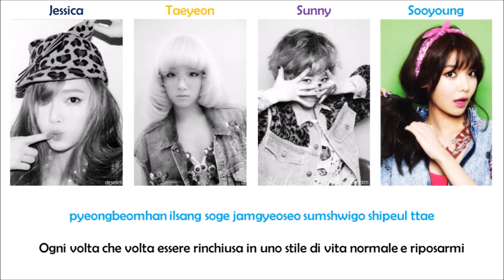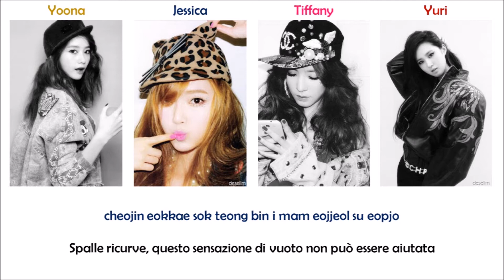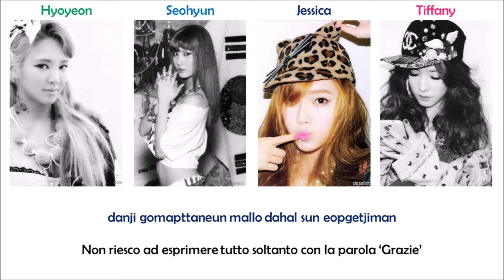Girls' Generation - Promise [Lyrics Romanized | SUB ITA]